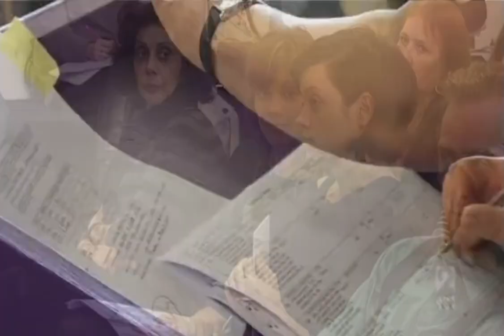Lily Allen quits Singing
Lily Allen- From Rags To Riches
Clip taken from the rags to riches documentary which suggests she is giving up on performing and entering the fashion market.
Im sure it is enthralling..